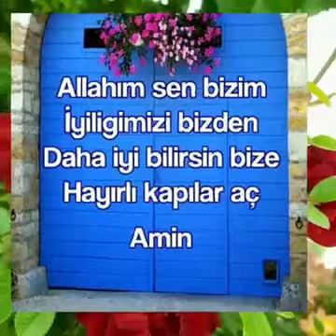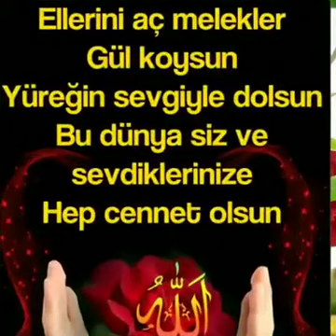Türkiye’nin en iyi ilahisi